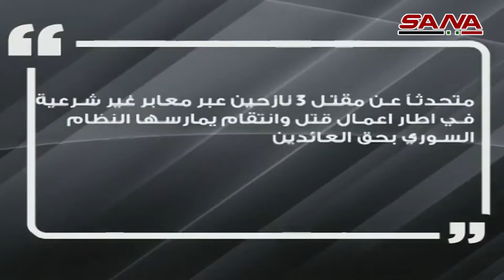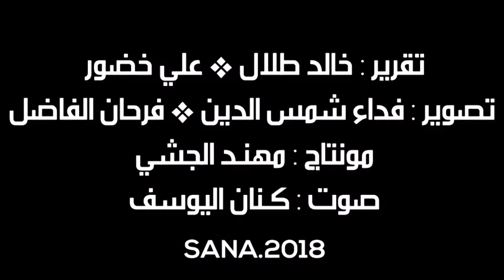رغم محاولات التأثير على رغبتهم بالعودة.. ازدياد مطرد للمهجرين السوريين العائدين من لبنان